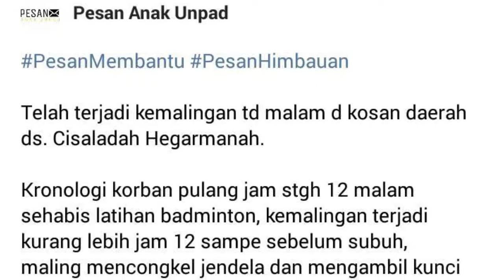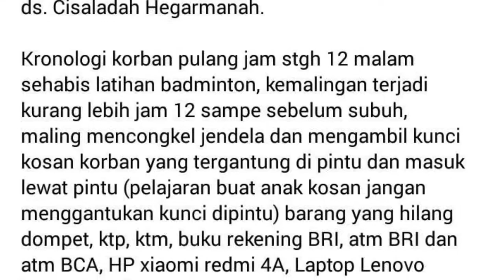Whats Up Jatinangor